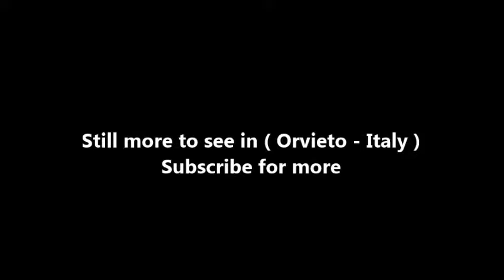Places to see in ( Orvieto - Italy ) Cappella Di San Brizio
The chapel of San Brizio , or Nova chapel , is located in the right transept of the cathedral of Orvieto . It is famous for the cycle of frescoes with stories of the last days , launched in the sails by Beato Angelico and Benozzo Gozzoli in 1447 and completed by Luca Signorelli in 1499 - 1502. For the spatial and iconographic originality and for the singularity of the theme, the chapel is unique in art.

The construction of the chapel began in 1396 thanks to the testamentary legacy of the Orvieto, Tommaso di Micheluccio, who wished to have created a chapel dedicated to the Crowned Virgin. From 1408 the first master builder is documented, Cristoforo di Francesco da Siena. The chapel is organized in two large bays, covered by cross vaults , generating six lunettes, one of which is partly occupied by the entrance portal and another, opposite, is divided into two half-windows by the Gothic window surmounting the altar.

The entrance arch is surmounted by a large double Gothic rose window and a lunette with couples of angels attributed to Antonio da Viterbo , with the sides of the statues of Adam and Eve by Fabrio Toti under niches in white and red marbles by Simone Moscow. The chapel is closed by a wrought iron gate by Gismondo di Graziano ( 1516 ), executed in imitation of the Chapel of the Corporal

The vaults are organized in sails on a gold background, divided by ribs with vegetable motifs and gothic style frames, with red-striped bands decorated with motifs taken from the miniature , interspersed with hexagons with heads. The walls are painted with lancets in the upper part, framed by arches painted with drawers with protruding rosettes; they are ideally backwards of about two meters, leaving a large stage at the base of the frescoes in which the figures move as if they were coming out of the paintings.

The scenes are:

Preach and facts of the Antichrist
finimondo
Resurrection of the meat
Damned
Beati
Paradise
Hell

( Orvieto - Italy ) is well know as a tourist destination because of the variety of places you can enjoy while you are visiting Orvieto . Through a series of videos we will try to show you recommended places to visit in Orvieto - Italy